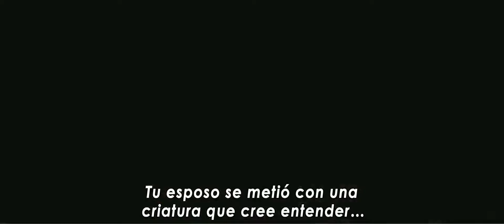MISIÓN SECRETA - TRÁILER OFICIAL